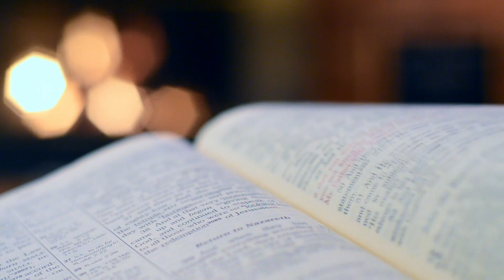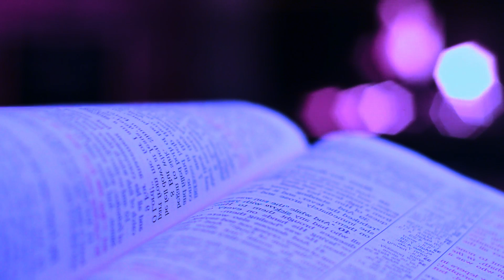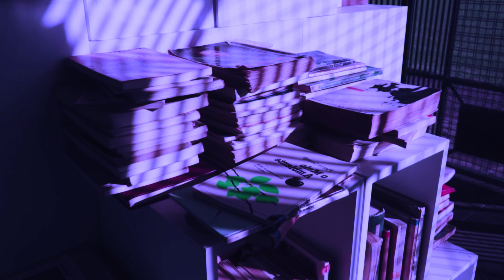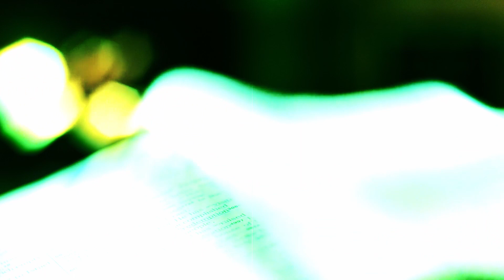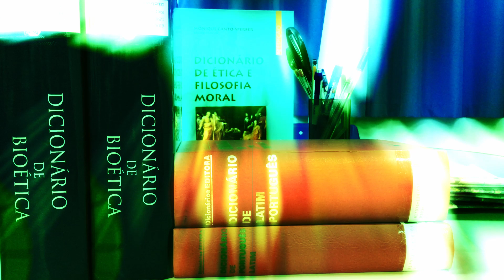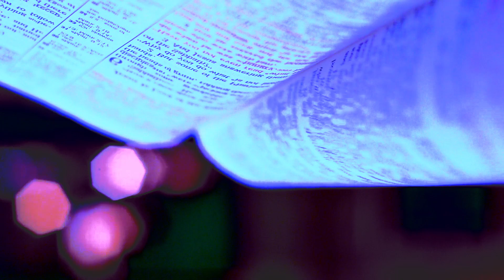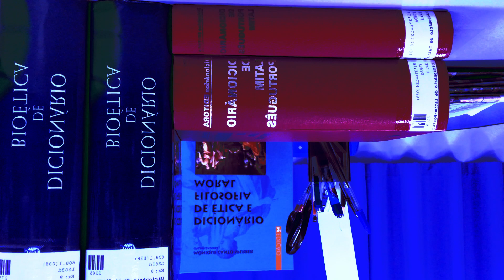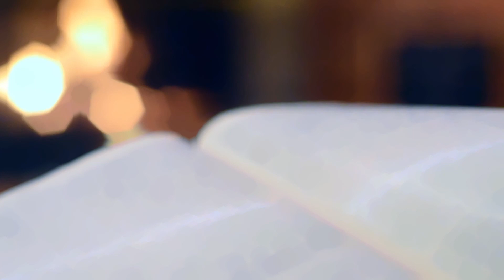ASMR SUOMI turhaa höpinää / in Finnish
Tämä video sisältää turhaa höpinää suomeksi. Niin, sekä visuaalista kuvamateriaalia, joka ei liity mihinkään: sulkeutuvia silmiä, kirjoja, tyttö naputtelemassa kasvojaan...
ASMR-videot on tarkoitettu rentoutumiseen.

In this video I'm rambling nonsense in Finnish. There is also random visual material: closing eyes, a girl tapping on her face, and books...
ASMR videos are for relaxing, yes?

I'm interested in creating stranger and experimental ASMR, sometimes maybe creepy. I like more soft speaking than whispering, but sometimes you can hear also whispering in my videos. Many of my videos contain layered / multi-layered sounds. Sometimes I use unintelligible and inaudible ASMR. I like to make experiments with sounds (and also with pictures). Some of my experiments could be said to be surreal, abstract or psychedelic.

I make funny ASMR videos too. Sometimes a funny video can be made with puppets or it can be a role play. You can find some fantasy and sci-fi themed role playes. Some of my videos may be close to video art. This channel is for people who want to see different kind of ASMR, like dark, dreamlike, comical, strange, odd stuff. My purpose is just to make you relax and get interesting and positive feelings, like tingles.

I'm interested in the fact - at least I think that's a fact - that in some movies, including some old ones, have scenes that resemble ASMR. Especially art house films, and, in my opinion, especially in films by director Andrei Tarkovski / Tarkovsky. There has been only little talk about this issue in the ASMR community for some reason.

I am from Finland and my native language is Finnish, but most of my videos are in English. So you can hear bad / broken English. I believe I am the first to make experimental ASMR videos in Finnish ASMR community.

My videos are not evil. Not evil at all. Maybe little wicked sometimes. But that's normal, is it not?

Yours faithfully
Darker Runes

Olen suomalainen mies ja teen ASMR-videoita sekä suomeksi että englanniksi. Tämä on kokeellinen ASMR-video, johon on pyritty saamaan myös visuaalisuutta.